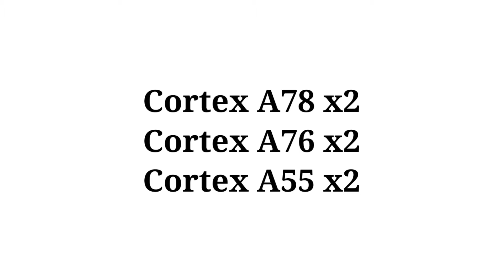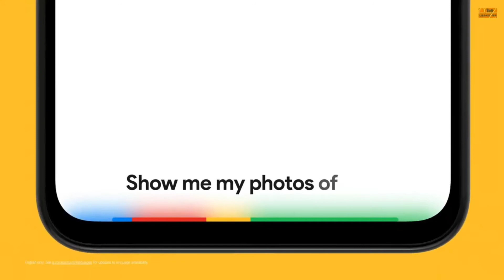NEW GOOGLE PIXEL 6 - EXCLUSIVE PROCESSOR CONFIRMED!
Google is set to use it's custom chipset on its upcoming pixel 6 flagship